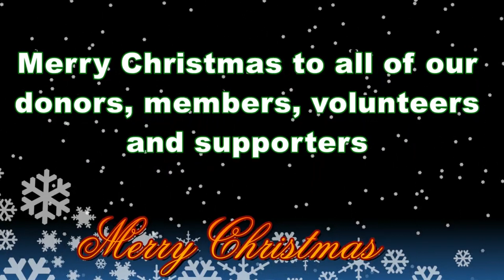Dr Darryl Hodgkinson's ORHA 2023 Christmas Message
🌟 ORHA Annual Message 2023: Celebrating 30 Years of Transformative Impact! 🎉

Join us for a special annual message from the heart of Operation Restore Hope Australia (ORHA) founder, Dr. Darryl Hodgkinson. 🌐✨

In this touching video, Dr. Hodgkinson reflects on a remarkable year of resilience and compassion. Witness the incredible journey of ORHA as we resumed our annual missions to Manila, Philippines, and proudly marked our 30th year of service.

🤝 A Heartfelt Thank You to Our Community:
This video is a heartfelt expression of gratitude to our dedicated volunteers, sponsors, donors, and, most importantly, our patients. Your unwavering support has been the driving force behind 30 years of changing lives and restoring hope.

🌍 Global Impact, Local Change:
Discover the stories of transformation as we highlight the impact of our annual missions and the positive change we've brought to the lives of those affected by cleft lip and palate conditions.

🔗 Connect with ORHA:

📢 Spread the Message of Hope:
Help us share the love and spread the message of hope and transformation by sharing this video with your friends, family, and across your social networks. Together, we can continue to make a lasting impact on the lives of those in need.

🙏 Thank you for 30 Years of Support:
As we celebrate this significant milestone, we extend our deepest gratitude to everyone who has been a part of ORHA's incredible journey. Here's to another 30 years of changing lives and restoring hope! 🌈💙